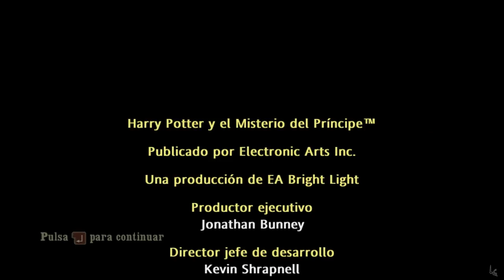Harry Potter y El Misterio del Principe | LET'S PLAY ESPAÑOL | Capitulo 12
-Creador: MaNu-MC (Lauxer - Lauxergame)
-Producida por: Desterrados GamePlay
-Juegos: Harry Potter y El Misterio del Principe
-LET'S PLAY ESPAÑOL | Capitulo 12
Peticiones:
1-Si vais a poner mensajes para insultar o pelearse os lo ahorrais.
2-No hacer copias de este video sin el permiso del autor.
3-Disfrutad del video.